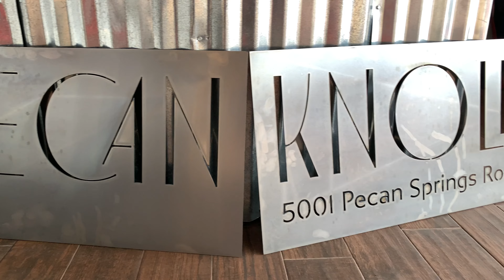Pecan Knoll Signage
Two 18x36 signs from 14ga CRS.  45amp FineCut Consumables @180ipm.
Virtually no dross on the backside.  Dream, Design, Create!